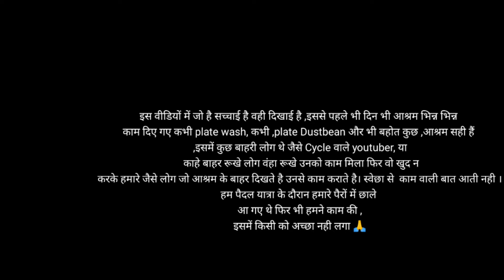Mat Jana 🙏😭Lalit Baba Ashram Kedarnath Free Food and StayKedarnath Yatra Update,Kedarnath Yatra 2024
Kedarnath Yatra live Update,Kedarnath Yatra 2024 ,Kedarnath live , Kedarnath latest Update,lalit baba ashram kedarnath

जय श्री केदार हर हर महादेव 🔱

people Query:-
Kedarnath Yatra 2024 Kedarnath DhamnDarshan | Kedarnath Temple | KedarnathYatra Complete Guide
kedarnath live
kedarnath
केदारनाथ लाइव अप्डेट्स
kedarnath yatra
केदारनाथ आपदा 2013
kedarnath update today
गगोत्री धाम
kedarnath news
सोनप्रयाग
kedarnath today
kedarnath update
kedarnath today live
kedarnath news today
kedarnath 2024
kedarnath live news
char dham yatra
kedarnath live update
kedarnath news today live
kedarnath today news
kedarnath registration 2024 kaise kare
kedarnath traffic jam 2024
kedarnath vlog 2024
kedarnath yatra live update today
kedarnath blog
kedarnath reels
kedarnath yatra registration 2024 kaise k..
live update kedarnath today
today kedarnath news
today kedarnath
badrinath yatra
kedar nath dham live
kedarnath live update today
kedarnath yatra 2024 news
kedarnath 19 may
kedarnath climate today
kedarnath current situation
kedarnath live darshan
kedarnath now
kedarnath online registration kaise kare..
kedarnath present situation
kedarnath recent news
kedarnath recent update
kedarnath today video
kedarnath yatra latest update
latest news of kedarnath today
today kedarnath
amarnath yatra 2024
badrinath
char dham yatra new update
char dham yatra registration 2024
chardham yatra live
gangotri live
haridwar
kashmir tour
kedar nath yatra
kedar yatra
kedarnath 19 may live
kedarnath 20 may 2024
kedarnath 2024 live
kedarnath 2024 yatra
kedarnath char dham yatra
kedarnath darshan kaise kare
kedarnath news today live 2024
people making reels in kedarnath, people making reels in char dham yatra, char dham yatra, kedarnath yatra, kedarnath temple, char dham, kedarnath dham, kedarnath yatra 2024

☑️Telegram Join me!